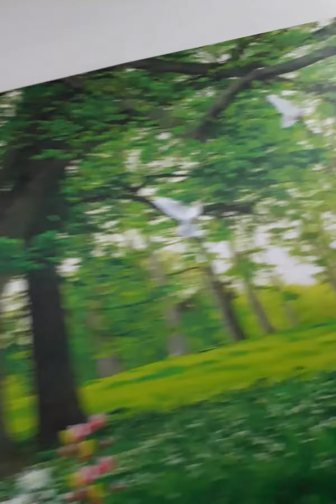Tranh Dán Tường 3D Tuyệt Đẹp CHo Phòng Ăn Gia Đình .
Tranh dán tường trang trí phòng ăn gia đình sẽ làm cho không gian trở nên dịu mát, thoáng đãng rộng rãi ,sạch sẽ  và sinh động hơn rất nhiều .
Trong phòng ăn, chúng ta có thể trang bị một hay một số loại tranh để trang trí làm đẹp và tăng cảm giác ngon miệng hay tăng cảm giác thèm ăn, muốn ăn của trẻ nhỏ và người già.

Các loại tranh dán tường có thể dùng để trang trí phòng ăn gồm :
-Tranh phong cảnh : tranh phong cảnh giúp kéo giãn không gian , làm cho không gian rộng hơn ,thoáng đãng hơn, đẹp hơn , lãng mạn hơn...làm cho mọi người cảm thấy thoải mái và tăng cảm giác ngon miệng khi ăn.
-Tranh trái cây: tranh về các loại trái cây hoa quả , tranh về bàn tiệc búp phê .làm tăng cảm giác thèm ăn và khiến bữa ăn thêm lãng mạn. Cả hai loại tranh này đều dùng để trang trí cho phòng ăn của người trưởng thành .
-Còn với trẻ nhỏ , bức tranh như trong clip demo của chúng tôi sẽ đẹp hơn và phù hợp hơn. Một bức tranh dán tường như thế này với khổ đủ rộng sẽ khiến cho không gian sinh động hơn, giàu sức sống hơn , rực rỡ hơn...khiến cho các cháu bé thấy thoải mái và ăn ngon miệng hơn.

Tùy theo từng kiểu loại phòng ăn, lứa tuổi các thành viên và điều kiện cụ thể của mỗi căn nhà mà chúng ta nên chọn mẫu tranh dán tường phòng ăn như thế nào cho có hiệu quả cao nhất . Trân trọng !